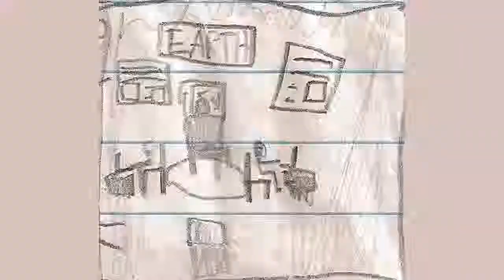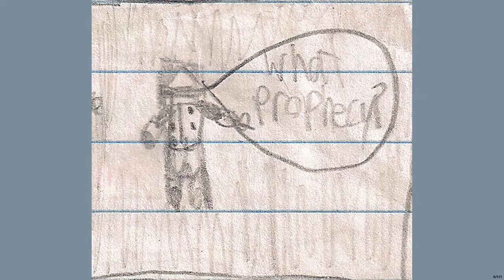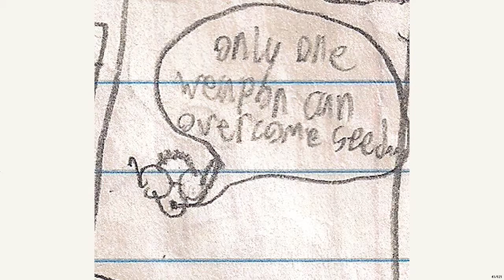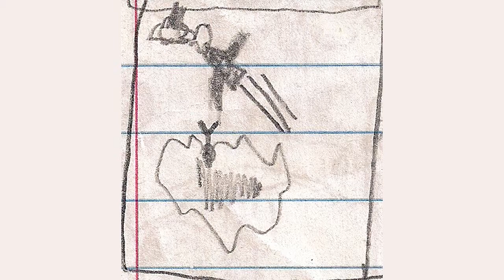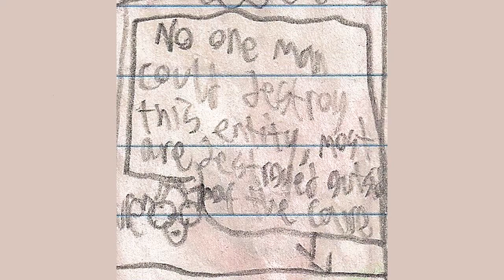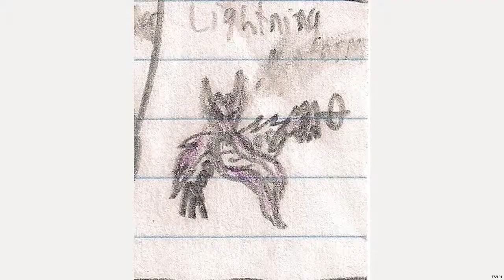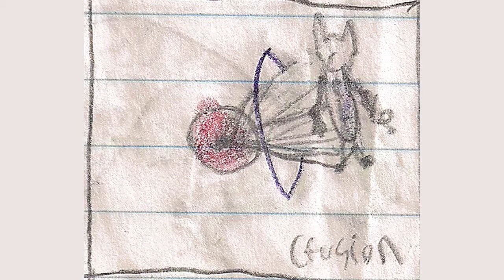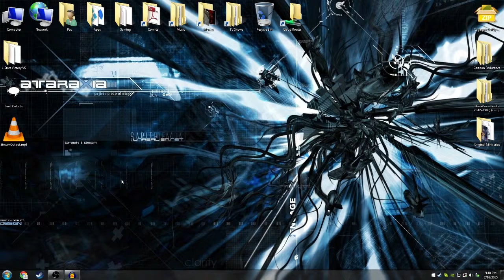Basement Quality Story Time - Seed Cell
Nathan, Pat, and Taha believe in the profecy[sic]

It's V-BQ Day